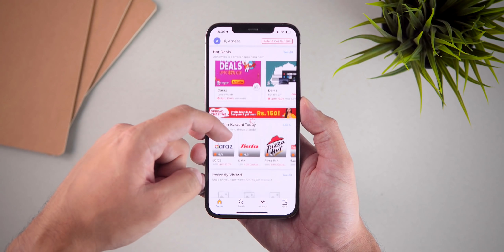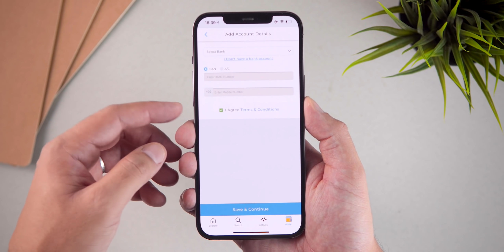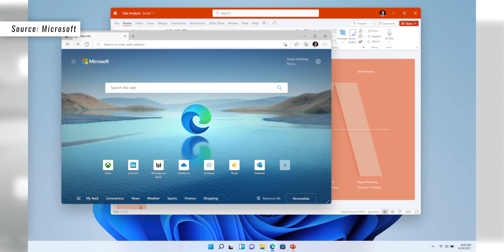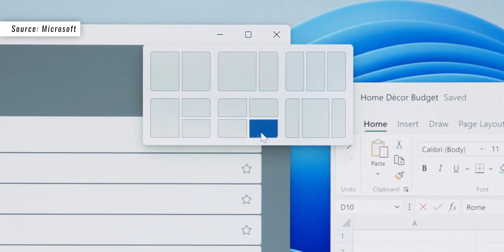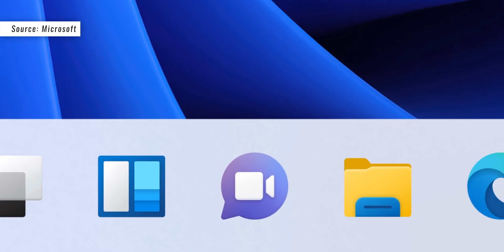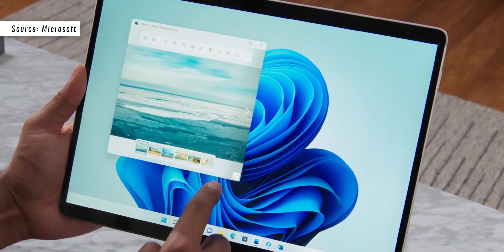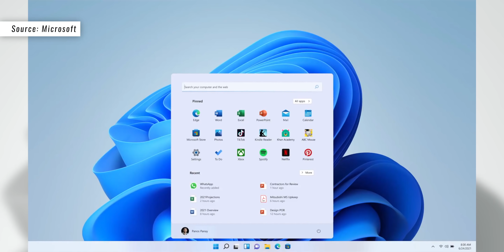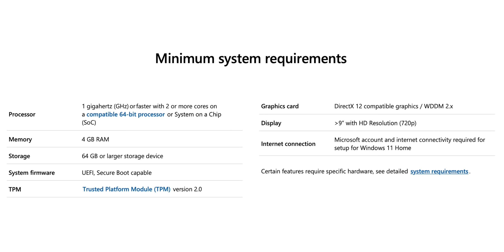Windows 11 - NAYA LOOK aur ANDROID APPS!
This is the latest Windows 11 and it now supports Android Apps and offers a bunch of new features!

(Use this and spend Rs.1,000 or more to get Rs.150 CASHBACK!)